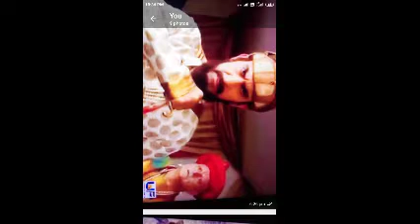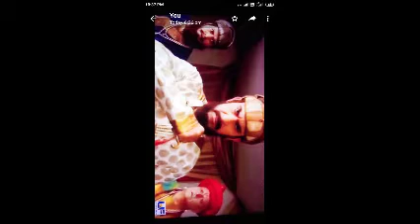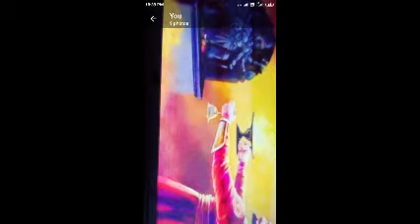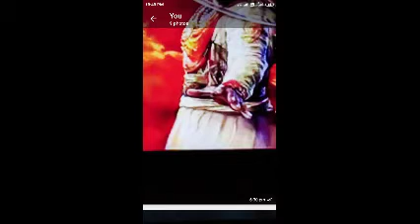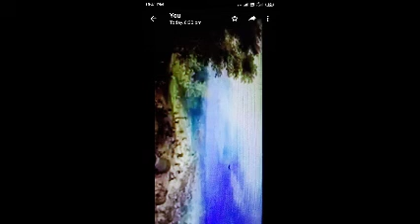Rise and Shine (Stories of great kings) Chatrapathi Sivaji English Version Episode 4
How Sivaji killed Afjal khan